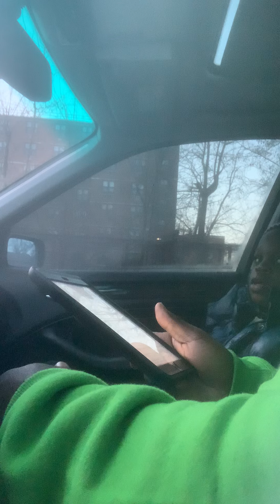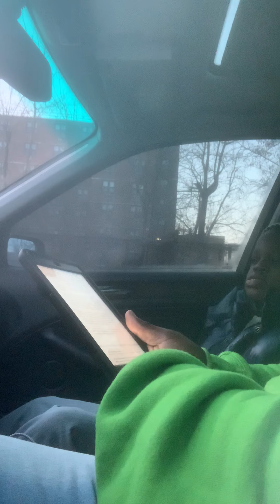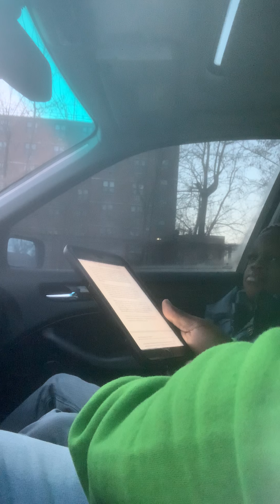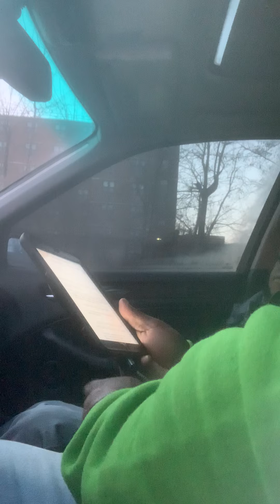The Fatherly advice To His Son/ Young Abdullah